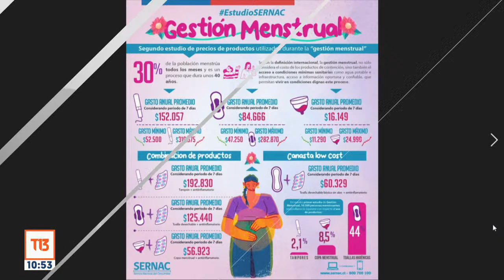Los costos económicos de los insumos menstruales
Conversamos con Carla Fernandini, coordinadora del equipo “Menstruar en la Calle”, sobre el dinero extra que se debe gastar mes a mes en métodos anticonceptivos y productos para controlar la menstruación.